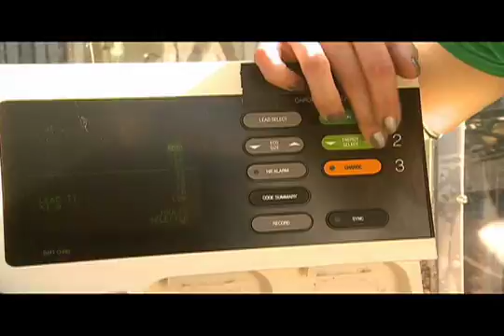MythBusters - Defibrillator Jumpstart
Testing the myth that a defibrillator can jumpstart your car.